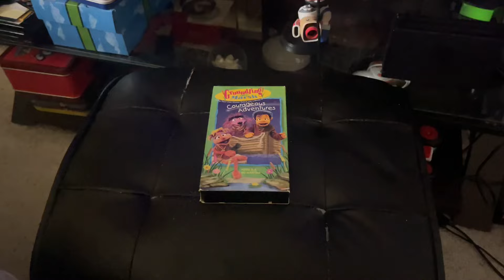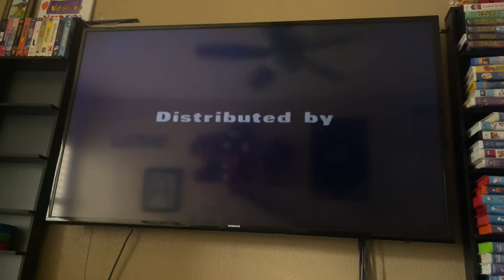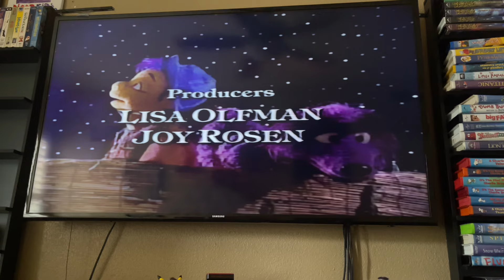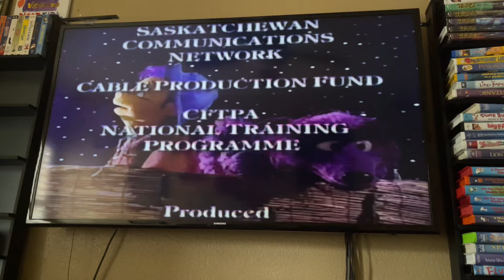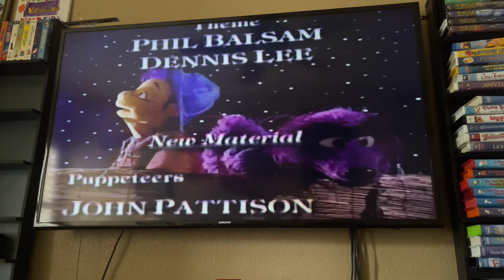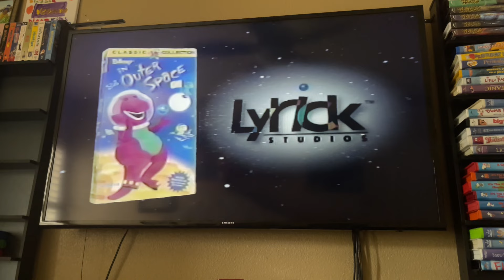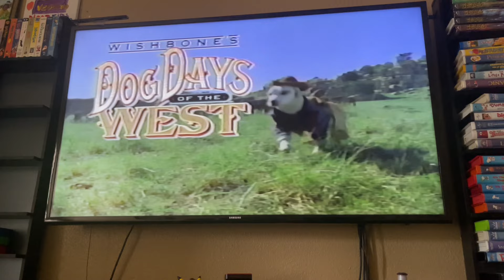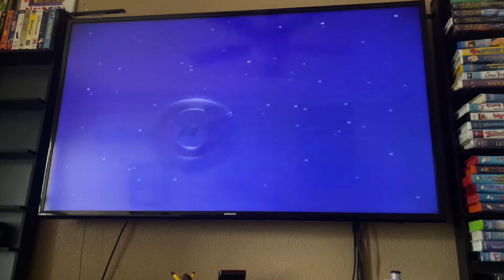Opening And Closing To Groundling Marsh: Courageous Adventures 1998 VHS